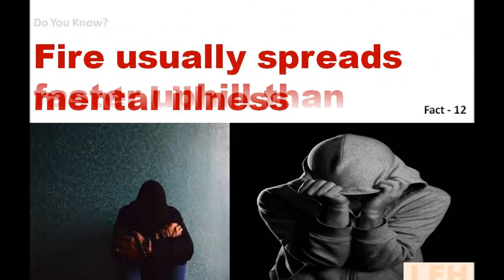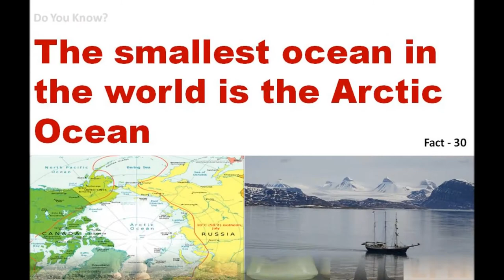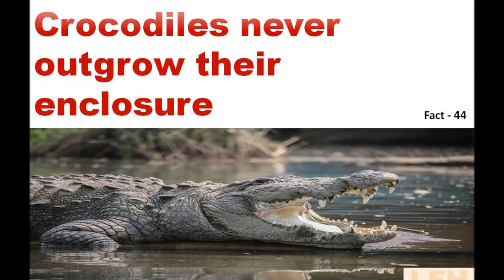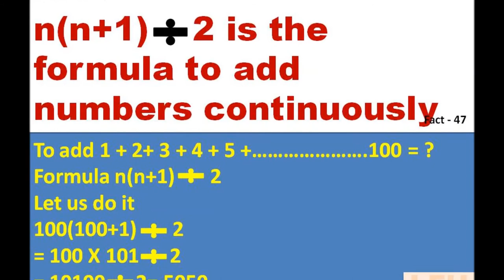Top 50 | interesting facts | GK | General Knowledge | Interview Questions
These YouTube Channel videos are very useful and effective for your future carriers and also you can attend all types of competitive exams without any fear. These YouTube channel videos cover all types of GK Questions like Numerical aptitude | | English grammar | | Clerical aptitude | | Mental ability | | history | | science | | English | | Geography | | world GK | | India | | mathematics | | arithmetic | etc.,

1. The Grand Canyon can hold around 900 trillion footballs.
2. The whole day blinking is equal to 30 minutes closed our eyes.
3. Our foot has 26 bones.
4. Vatican City is the smallest country in the world (44 Hectare)
5. The human brain has about 78% of water.
6. Heat balls bounce higher.
7. Peanut is one of the ingredients to make dynamite.
8. Glass ball bounces higher than rubber ones of the same size.
9. Lightning strikes the Earth 6,000 times a minute
10. Anxiety and depression are the most common mental illness.
11. Fire usually spreads faster uphill than downhill.
12. Every day is a holiday somewhere in the world.
13. Belgium introduces French fries.
14. The coins thrown into the Trevi fountain in Italy are utilizing for the charity.
15. Dragonflies can't walk.
16. Owl Monkeys sleep 17 hours per day.
17. A crocodile can't move its tongue.
18. Opossums sleep 18 hours during the day.
19. The first telephone book was released with 50 names only, in 1878.
20. Pythons sleep 18 hours per day.
21. Brown Bats sleep 19.9 hours per day.
22. Elephants sleep between 4 - 5 hours in 24 hours period.
23. Giant Armadillos sleep 18.1 hours per day.
24. Elephant’s ears are used to regulate their body temperature.
25. 'Video killed the radio star' the first MTV video played by Buggles.
26. Aztec Indians invented pop-corn.
27. Camel's milk doesn't curdle.
28. The smallest ocean in the world is the Arctic Ocean.
29. Cats have over 100 vocal cords.
30. Dalmatians are white at birth.
31. It's easy to lead a cow upstairs than down.
32. The largest ocean in the world is the Pacific Ocean.
33. Frogs absorb most of their moisture through their skin only.
34. March Hares Are Mad.
35. Hummingbird only can fly backward.
36. Without bobbing head, Ducks can't walk.
37. Groundhogs Can Predict the Arrival of spring.
38. The heartbeats of Hummingbird are over 1,000 times per minute.
39. Hippopotamus milk is pink in color.
40. Acronym for LASER is 'Light Amplification by Stimulated Emission of Radiation'.
41. Sponges can hold less hot water than cold.
42. Crocodiles never outgrow their enclosure.
43. Reindeer hair is hollow inside.
44. Cows don't have any upper front teeth.
45. n(n+1)/2 is the formula to add numbers continuously.
46. Elephants can't jump.
47. Frogs can't swallow with open eyes.
48. 1-minute kiss burns 26 calories.